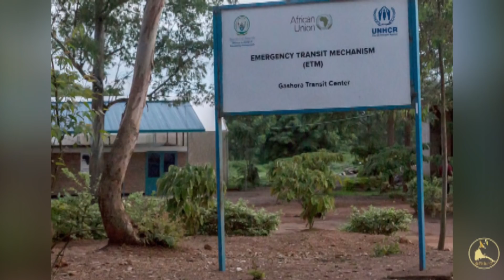ERISAT :ዜና| ነባራት ወከልቲ ህግደፍ ብሓደስቲ ክትክኡ| 19 ነጋዶ ኣብ ማይ -ስርዋ ይሳቐዩ